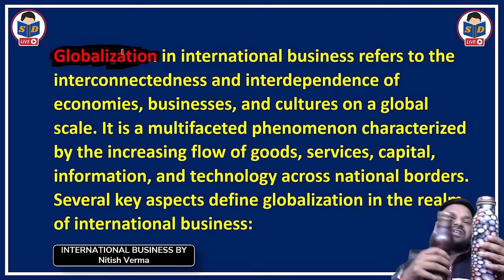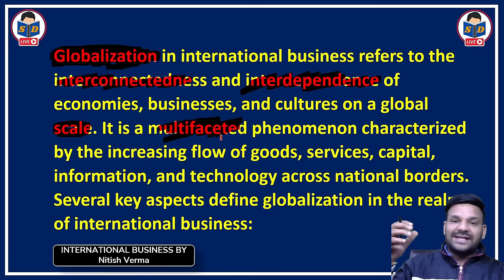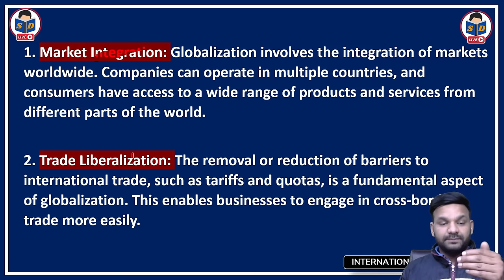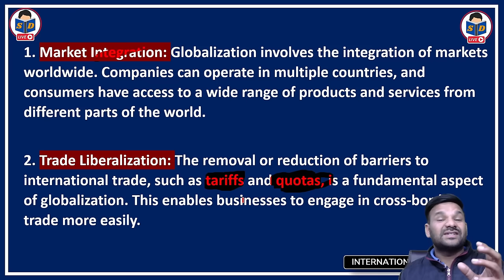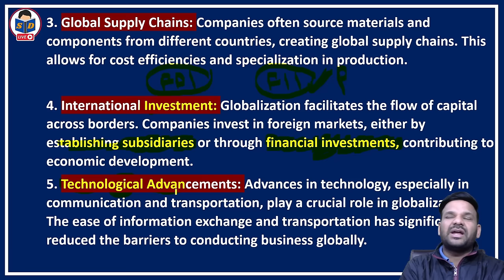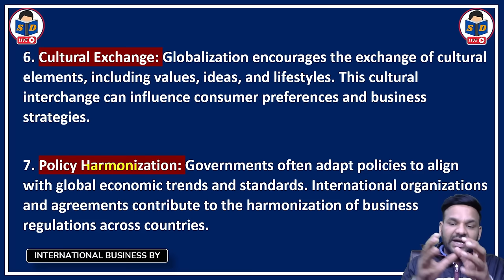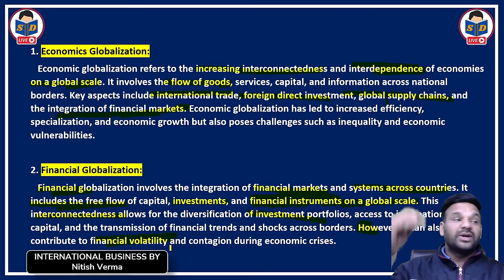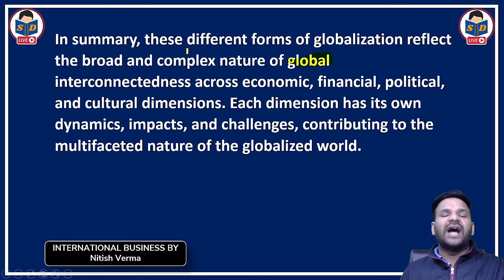international business class for bcom | globalization - concept and form | part 1| b.com class